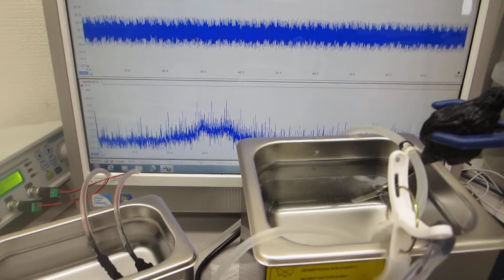１００ＭＨｚ以上の超音波伝搬状態を利用可能にする超音波洗浄器（超音波システム研究所）